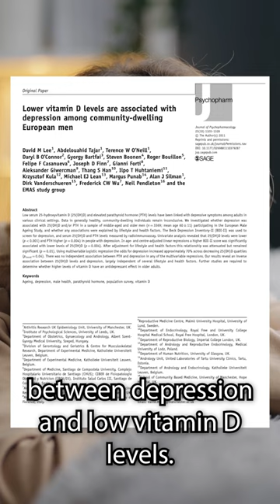Does Vitamin D Help Depression?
***All content on this channel is intended for general medical education. Please talk to your healthcare provider before making any changes to the management of your health***